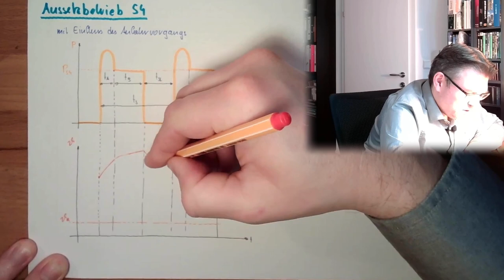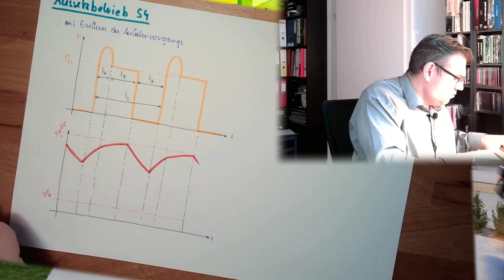ANT 07: Aussetzbetrieb S4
Die nächste Betriebsart: Aussetzbetrieb mit Einfluss des Anfahrvorgangs. Welcher Erwärmungsverlauf ist zu erwarten?